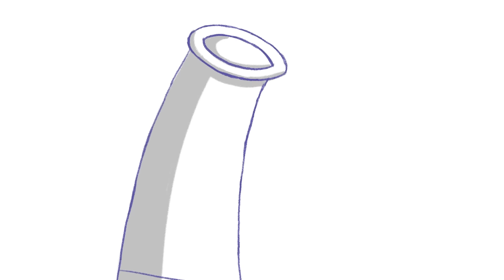Il Libro degli Incantesimi Danneggiato | Dreamtopia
Quando Chelsea scopre che Otto ha strappato una pagina del libro di ricette che gli aveva prestato, va a Dreamtopia, dove le Apprendiste Regine si stanno esercitando nell’Incantesimo dell’Opposto ma qualcosa va storto perché il Principe Notto ha tenuto nascosto il fatto che abbia strappato una pagina dal loro libro di incantesimi. Dotata temporaneamente di magia, Chelsea è in grado di invertire l’incantesimo e Notto impara l’importanza di avere cura delle cose degli altri.

Dreamtopia:
Salpa insieme a Chelsea™ e alla sua sorella maggiore Barbie® verso regni magici, dove le avventure non finiscono mai e l'immaginazione mette le ali! In questo mondo di fantasia troverai sirene, unicorni, montagne russe arcobaleno e castelli canditi. Quando entri a Dreamtopia, scopri un mondo in cui i sogni diventano realtà!